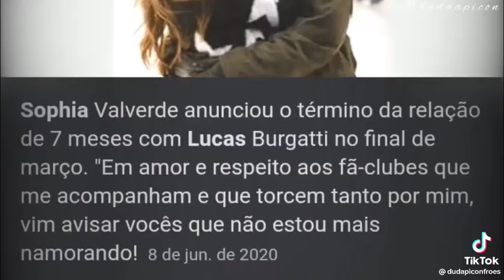A cara do Lucas burgatti